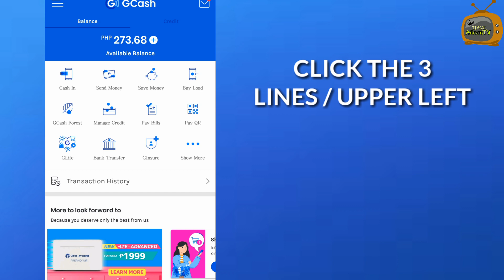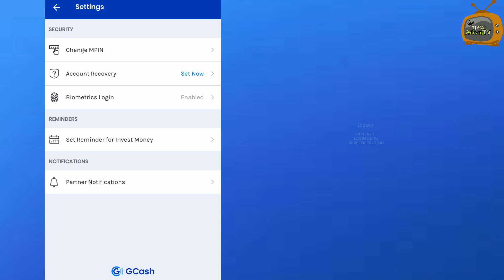How to Activate your Gcash Biometrics Login | IdealAileenTV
Title: How to Activate your Gcash Biometrics Login | Paano mag Activate ng Gcash Biometrics | IdealAileenTV

This video will show you how to Activate your Gcash Biometrics Login, if you want to know how to do it, Watch this video..

Gcash Biometrics Login
Gcash Account
Gcash Apps
Gcash Security Login
Gcash Login